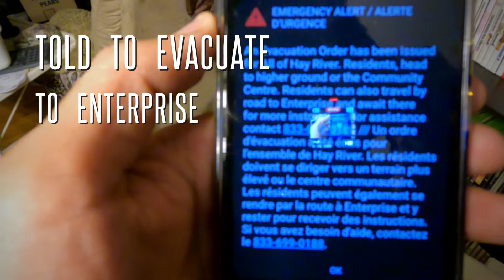All of Hay River Evacuated